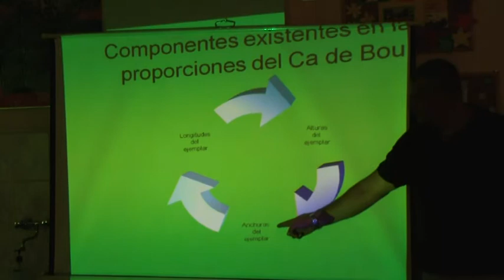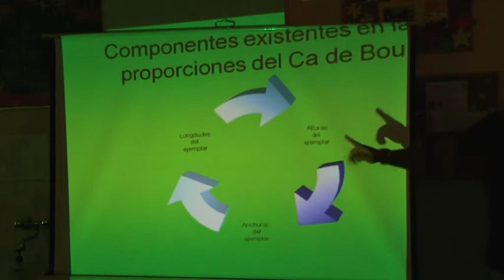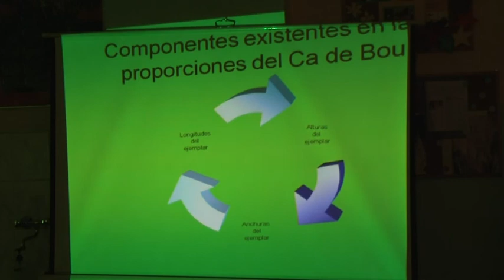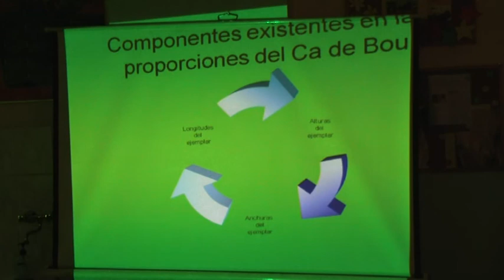Seminarium LP 2010 cz 7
"Video from seminary about Ca de Bou breed organised after I National Ca de Bou Show in Legnickie Pole (Poland). Specialist of the breed and author of the only book about Ca de Bou "El Ca de Bou. El mitico Perro de Presa Mallorquin" - Mr Sergio Gual talking about correct type of Cdb and answering questions of breeders, judges and owners. All seminary translated by Anna D. "